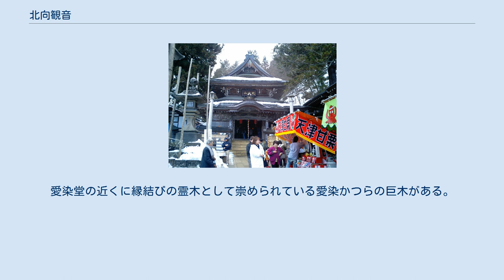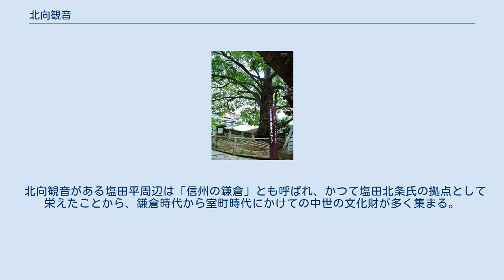北向観音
北向観音（きたむきかんのん）は、長野県上田市の別所温泉にある天台宗の寺院。
近隣にある天台宗常楽寺が本坊であり、その伽藍の一部として同寺が所有・管理する。
 寺伝によれば、平安時代初期の天長2年（825年）円仁（慈覚大師）によって、常楽寺とともに開創されたとされる。
9世紀にも火災の伝説が残る。
安和2年（969年）平維茂によって大伽藍として大改修が行われたが、木曽義仲の兵火により焼失したのち、源頼朝により再興。
鎌倉時代の建長4年（1252年）には北条国時（塩田陸奥守、塩田国時）によって再建されたと伝えられる。
 江戸時代に至って、元和7年（1694年）に参道の脇にあった長楽寺が廃絶されたため、常楽寺の直轄となった。
正徳3年（1713年）に焼失し、8年後の享保6年（1721年）に現在の堂が再建された。
その後度々修復を加え、昭和36年（1961年）に増改築を施し、善光寺の本堂と同じ「撞木造り」となる。
　 北向観音という名称は堂が北向きに建つことに由来する。
これは「北斗七星が世界の依怙（よりどころ）となるように我も又一切衆生のために常に依怙となって済度をなさん」という観音の誓願によるものといわれている。
また、善光寺が来世の利益、北向観音が現世の利益をもたらすということで善光寺のみの参拝では「片参り」になってしまうと言われる。
 観音堂に隣接する温泉薬師瑠璃殿は火災の後、文化6年（1809年）に地元の薬師講により再建された。
愛染堂の近くに縁結びの霊木として崇められている愛染かつらの巨木がある。
（樹高22m） 愛染カツラ 最寄駅は、上田電鉄別所線の別所温泉駅。
 北向観音がある塩田平周辺は「信州の鎌倉」とも呼ばれ、かつて塩田北条氏の拠点として栄えたことから、鎌倉時代から室町時代にかけての中世の文化財が多く集まる。